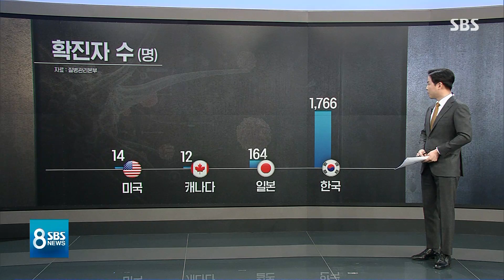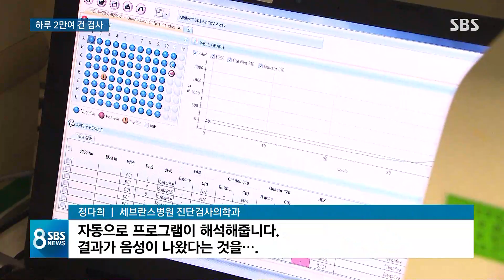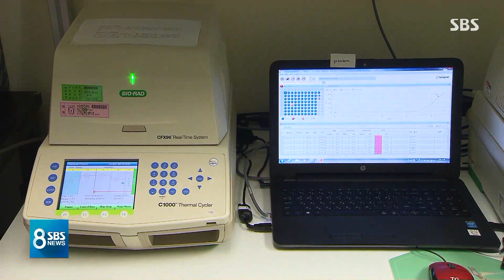외국 압도한 '빠른 진단'…한국 확진자 수, 바른 해석은? / SBS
앞서 전 세계 환자 현황 잠시 살펴봤는데 이번에는 세계 각 나라가 공개한 환자 숫자를 좀 살펴보겠습니다. 미국이 14명, 캐나다 12명, 일본이 164명. 우리나라와 비교하면 꽤 차이가 있습니다. 그렇다면 얼마나 많은 사람을 검사했는지도 살펴보겠습니다. 주황색이 검사 건수인데 다른 나라와
비교했을 때 압도적으로 우리나라가 많습니다. 검사 건수 대비 확진 환자 숫자, 그러니까 확진율은 우리나라가 2.7%입니다.